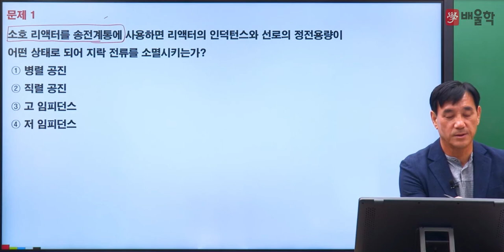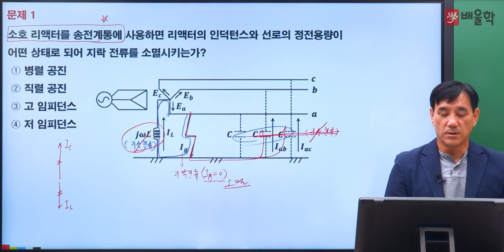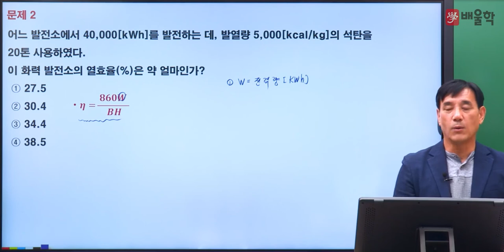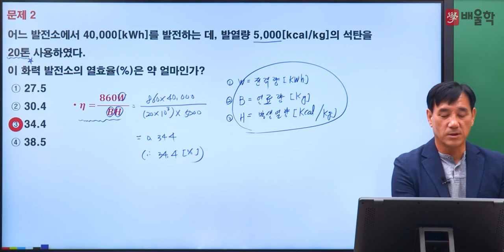[전기(공사)기사 필기] 2022년 1회 필기 기출 풀이 2과목 전력공학 - 윤석만 기술사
2022년 1회 전기(공사)기사 필기 2과목. 전력공학 기출문제 해설 강의!